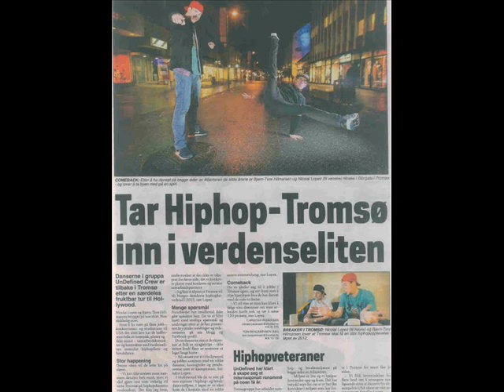UnDefined i radio intervju "Alexander den store"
UnDefined og Endre Lund Eriksen på Radio Tromsø i forbindelse med release av vårprogrammet for hålogaland teater 2012. Alexander den store